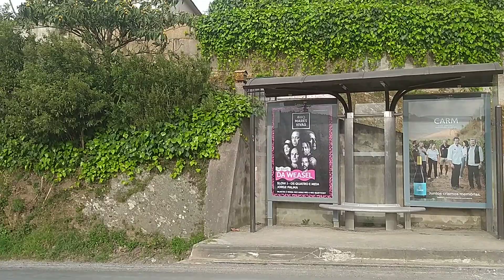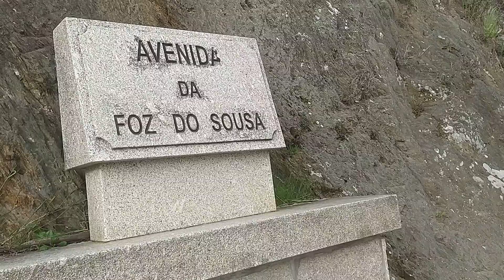FOZ DO SOUSA A MINHA TERRA